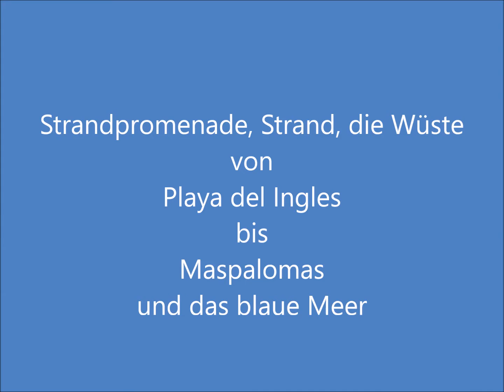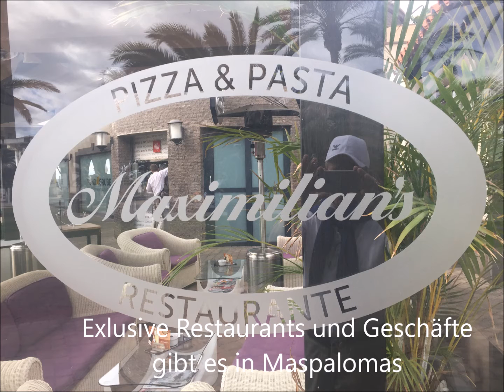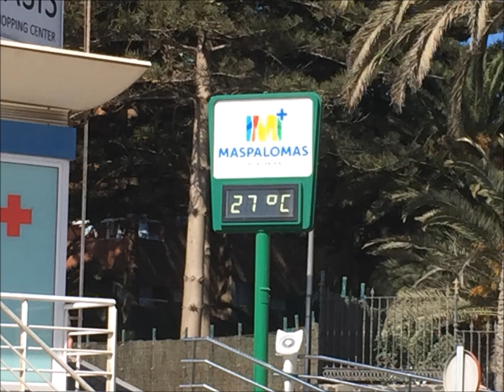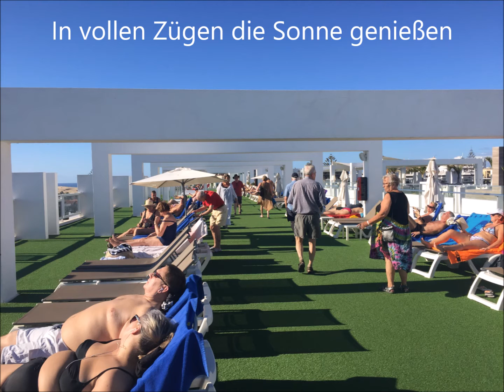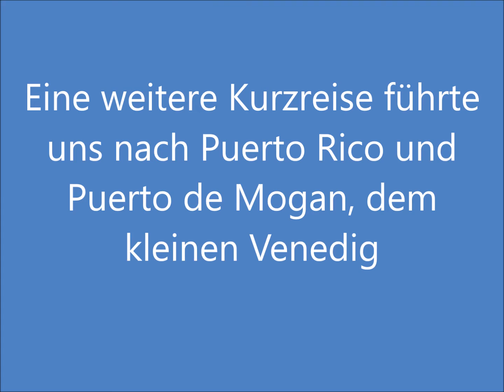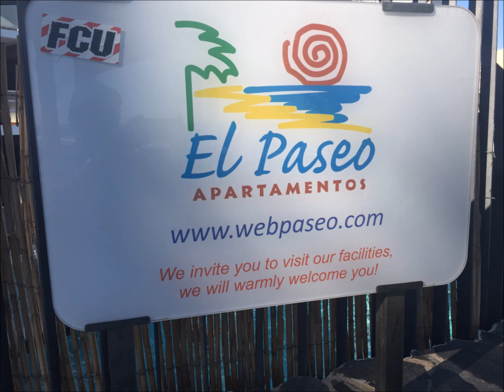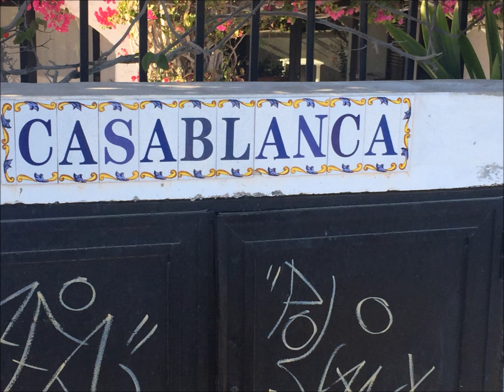180112_Gran Canaria / Ein Sommerurlaub mitten im Winter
Nachdem wir auf Fuerteventura und Teneriffa gewesen sind, haben wir für diesen Winter einmal Gran Canaria gewählt.
Es war ein schöner Urlaub mit Temperaturen zwischen 20 bis 27 Grad. Unser Hotel Marieta in Playa del Ingles kann ich bestens weiterempfehlen.